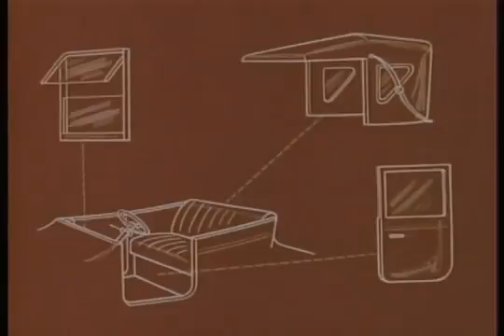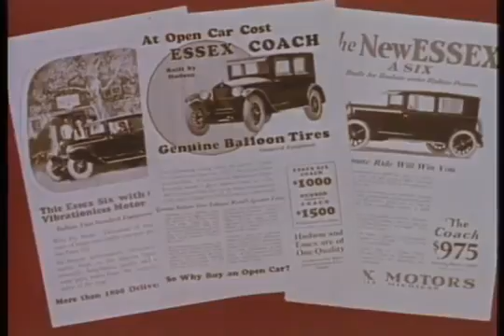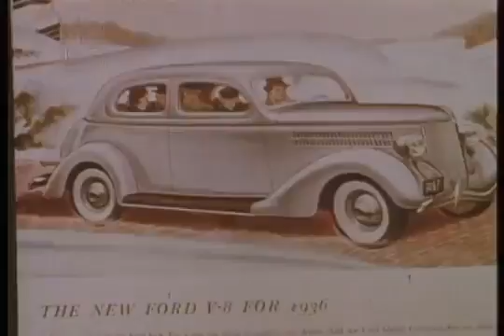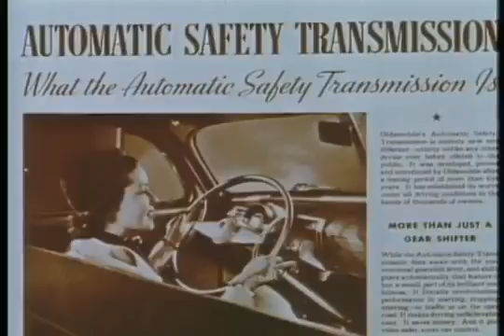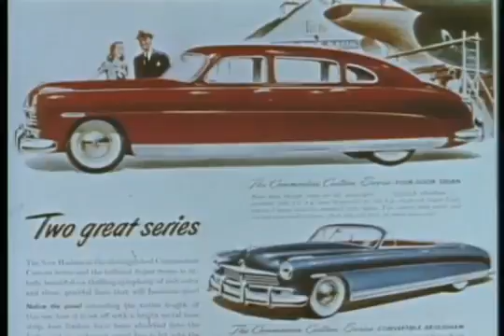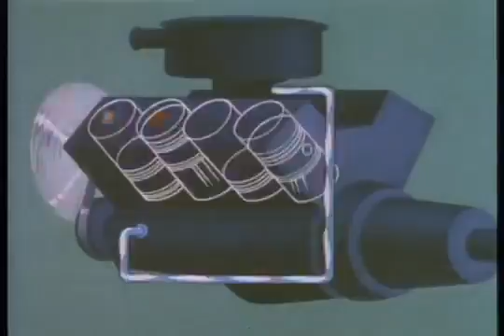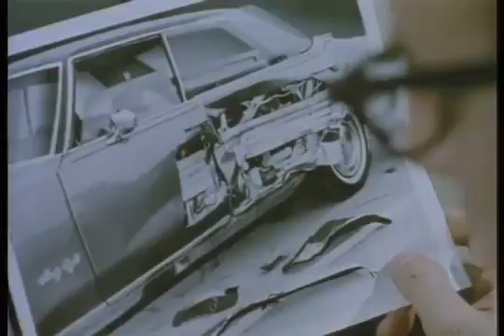AUTOMOTIVE DESIGN ARCHITECTURE HISTORY 🏁 Harley Earl, Gordon Buehrig, Carroll Shelby, John Deloreon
THE CAR OF TOMORROW (Book)📚

ℹ️ GENERAL INFO ℹ️
SOURCED WIKI - In the United States, automotive design reached a turning point in 1942 when the American national automobile market began reaching saturation. To maintain unit sales, General Motors head Alfred P. Sloan Jr. suggested annual model-year design changes to convince car owners that they needed to buy a new replacement each year, an idea borrowed from the bicycle industry (though Sloan usually gets the credit, or blame).  Critics called his strategy planned obsolescence. Sloan preferred the term "dynamic obsolescence". This strategy had far-reaching effects on the auto business, the field of product design, and eventually the American economy.

The smaller automakers could not maintain the pace and expense of yearly re-styling. Henry Ford did not like the model-year change because he clung to an engineer's notions of simplicity, economics of scale, and design integrity. GM surpassed Ford's sales in 1931, and became the dominant company in the industry thereafter. The frequent design changes also made it necessary to use a body-on-frame rather than the lighter but less adaptable monocoque design used by most European automakers.

Some U.S. designers include Gordon Buehrig, who was responsible for the Auburn 851, as well as the Cord 810 and 812 (hence also the Hupmobile Skylark and the Graham Hollywood).

In the 1930s, Chrysler's innovations with aerodynamics helped launch the Chrysler Airflow in 1934, which was revolutionary and radical compared to the contemporary vehicles. However, inadequate consumer acceptance of the advanced appearance of the cars forced a re-design of succeeding models of the Airflow. This marketing experience made the entire industry take note of the high risks involved in incorporating major design advancements into their production cars.

A major influence on American auto styling and marketing was Harley Earl, who brought the tailfin and other aeronautical design references to auto design starting with the rear fenders of the 1948 Cadillac. Another notable designer was Chrysler group's designer Virgil Exner, who developed the Forward look design in the mid-1950s. Exner is also credited with using wind tunnel testing to justify incorporating tailfins, thus moving the company away from boxy-looking cars into more aerodynamic and futuristic designs. Raymond Loewy was responsible for a number of Studebaker vehicles, including the Starlight (including the bullet-nose).

Starting in the 1960s, Richard A. Teague, who spent most of his career with American Motors Corporation (AMC), originated the concept of using interchangeable body panels so as to create a wide array of different vehicles using the same stampings, starting with the AMC Cavalier.  Teague was responsible for unique automotive designs such as the two-seat AMC AMX muscle car, the subcompact Gremlin, the Pacer, and Matador coupe, as well as the original and market segment-creating, Jeep Cherokee (introduced in 1983, and built to 2001 in the U.S. and through 2005 in China).

Additionally during the 1960s, Ford's first generation Ford Mustang and Thunderbird marked another era leading into new market segments from Detroit. The Ford Mustang achieved record sales in its first year of production and established the pony car segment.

"HOT ROD 100 - The Classic Vehicle Showcase!  Featuring vintage, classic, restored & custom vehicles."

We started as a top 100 list of "Hot Rods", then realized we were overlooking a vast collection of amazing vehicles both vintage and classic!

HOTROD100 has slowly evolved into a site for classic cars & trucks, videos of shows & an archive of media from American Automobile history.

We have created a series of tests designed to both educate & test the knowledge of classic car & truck fans...